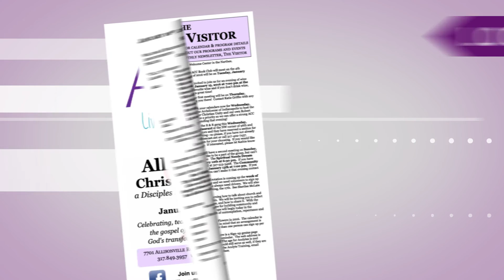Allisonville's Announcements for March 11, 2018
“Good morning Allisonville Christian Church and welcome to all our visitors. Here are the announcements for the week of March 11th, 2018:”
[LENT]As we continue our journey through this Lenten season, you’re invited to any of our events that include study groups, a meditation group, a children’s program, and a Wednesday Taizé service. This Wednesday, March 14th we will have an event on faith, creativity and imagination, led by David Landis. And on Saturday, March 24th there will be a viewing and discussion on the film “Silence” by Martin Scorsese, led by Rik Spier. Catch all the details in the bulletin, including a calendar of our Holy Week schedule.
[Daughters of Z Tickets]Tickets are on sale now for the original musical, “The Daughters of Z”, premiering at Allisonville on April 27th through the 29th. to purchase your tickets online. You don’t want to miss this exciting new musical!
[Buddy Bags]There’s still time to sign up to help fulfill our food items for the Buddy Bags, benefitting the children at John Strange Elementary School during their Spring Break. A list of what is needed is available in the Narthex. Bags will be packed and delivered on Tuesday March 20th at 10am, so please have donations dropped off by Sunday March 18th.
[R & R Lunch]The next R&R, or recently retired, luncheon is this Wednesday at 11:30 am. We will gather together at the Red Lobster in Castleton. RSVP to Keith and Marty Gran who are the coordinators for this lunch. [ or email at .] All are welcome to join us!
[Easter Egg Hunt and Festival]Help is needed for this year’s Easter Egg Hunt and Festival, on Saturday, March 31st! We need volunteers to arrive at 9am to help set up and run the craft and activity stations. For the safety of our children, we request that the candy have no nuts and be individually wrapped. You can drop off your donations in the basket next to Doug’s office.
[All Church Work Day]The Property Ministry will be holding a work day on Saturday, March 24th from 8 am until noon, to spruce up the outside of the church before Easter Sunday. There will be jobs that everyone can do, so please come and lend a hand!
“It’s a busy time of year here at Allisonville Christian Church and we couldn’t fit everything were doing in this video, like the next Allisonville book Club meeting on Tuesday, March 27th, and church camp registration is now open. Don’t forget to read through the “Weekly Visitor” section of your bulletin for all the details and events we couldn’t cover. And if you missed something from this video you can watch it again online at allisonville.org.”